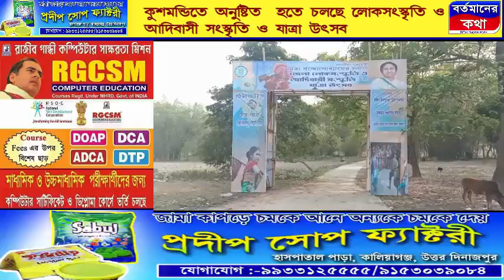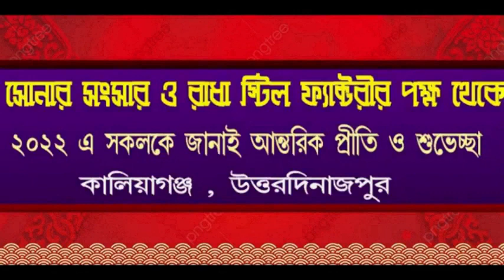শিলিগুড়ির বাগডোগরায় পালিত হল বিহারী দিবস